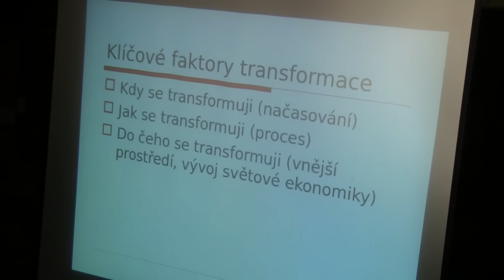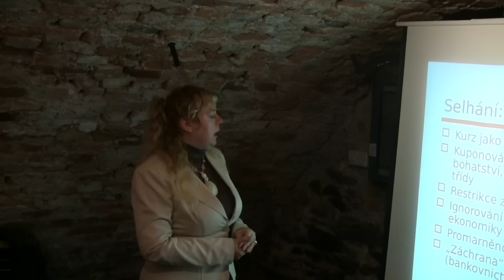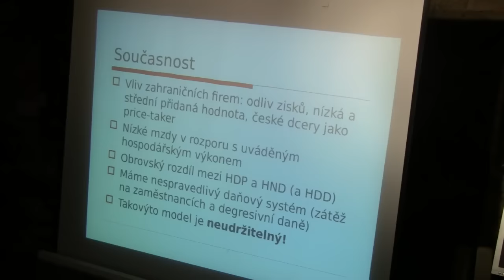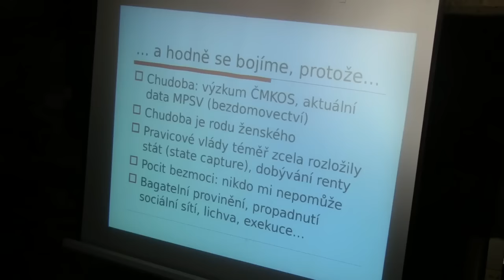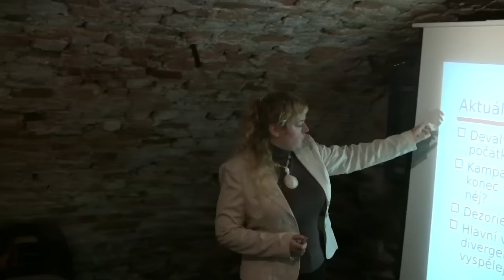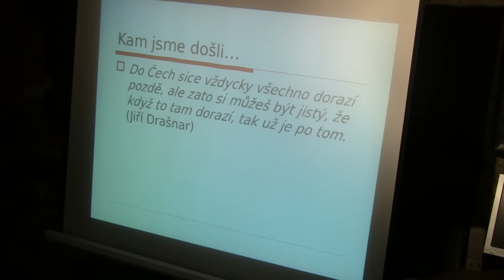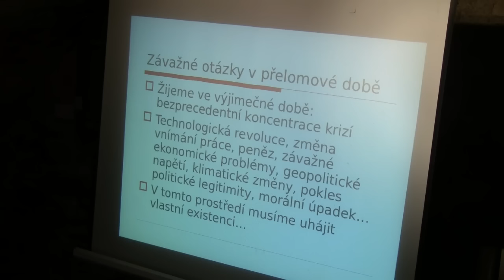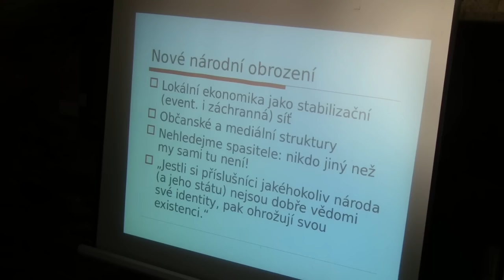Ilona Švihlíková - Jak jsme se stali kolonií - Olomouc - 25.10.2016